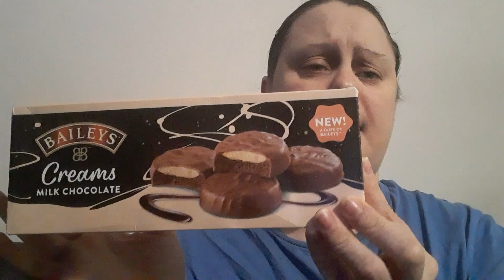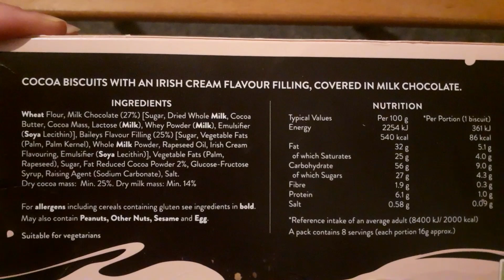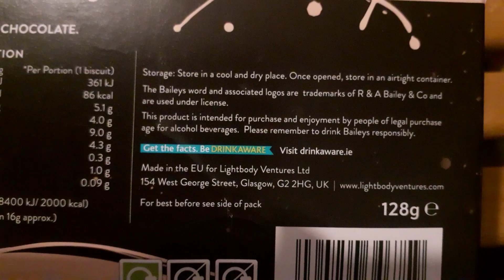NEW BAILEYS CREAMS MILK CHOCOLATE BISCUITS/COOKIES REVIEW christmas treats SIOBHANs LIFE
Iceland  baileys creams biscuits  for £1.50 was £2.50